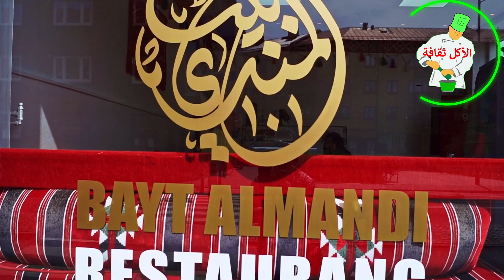المطاعم العربية في السويد: مطعم بيت المندي في مالمو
بيت المندي
بيت من بيوت البدو في الصحراء. مع كل الضيافة و طعم الاكل الخاص
تجربة لا تفوت

العنوان: Amiralsgatan 58C, 214 36 Malmö

00:00 مقدمة
02:38 منيو المطعم
04:37 العنوان